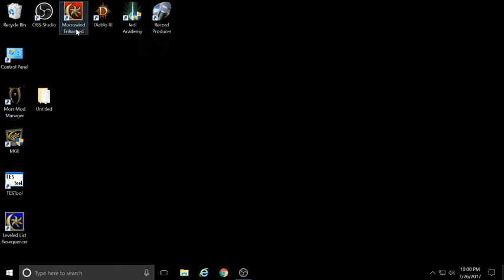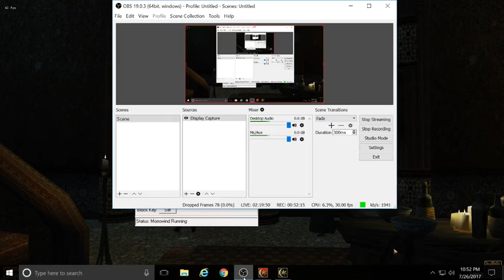Morrowind with over 120 mods, 66 of ...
Morrowind Mod Manager, Morrowind Enhanced, Morrowind Graphics Extender, Morrowind Script Extender, Morrowind Code Patch, Acoustic Overhaul, Morrowind Comes Alive, Better Bodies, Better Heads, Graphic Herbalism, Magic Diversity, Ultimate Textures, Giants, The Undead, General Water Life, Master Head Pack X, and Rise of House Telvanni are some of the mods installed.